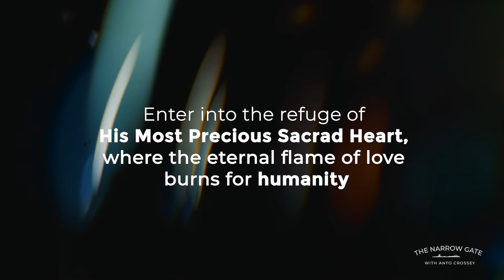HONOUR JESUS IN THE MONTH OF JUNE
Knock Rosary Rally, St Johns Centre
Outdoor Sacred Heart Posters (€10) and  banners (€40) available between Legion of Mary and Radio Maria stands

❤️For I am meek and humble of heart & you WILL find REST for your soul.